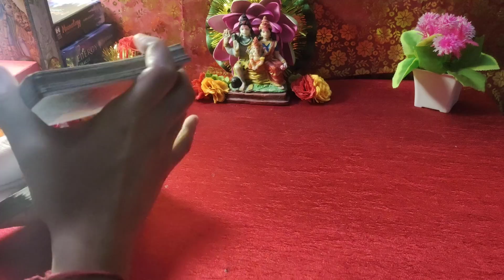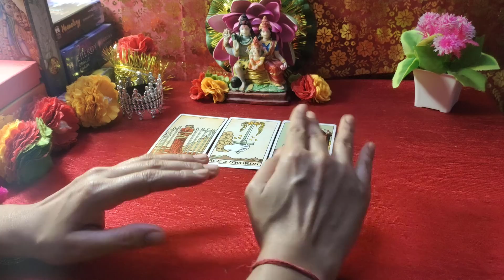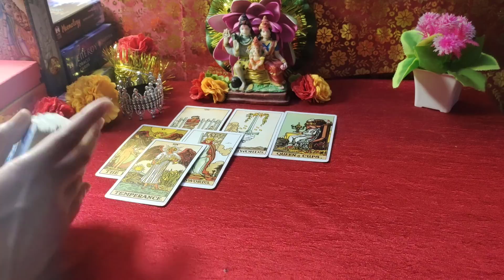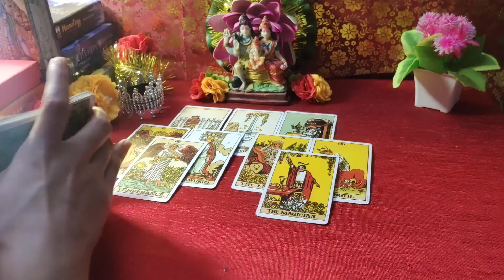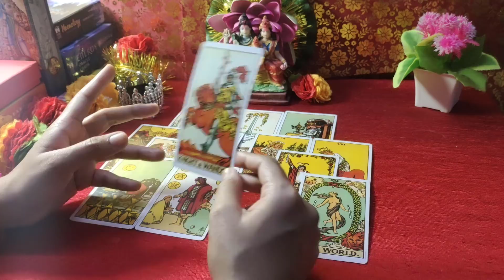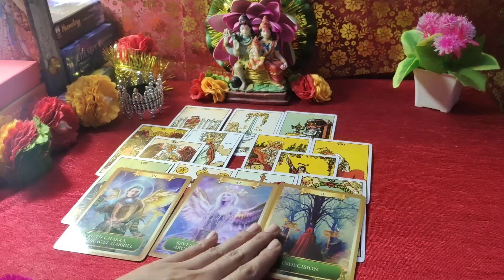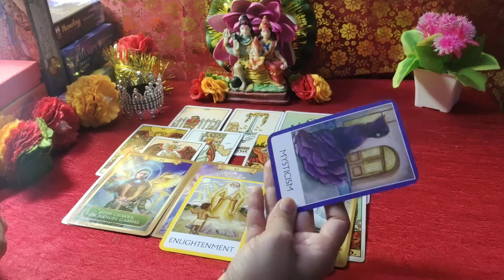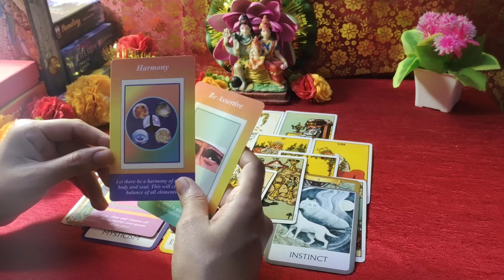UNKI TRUE FEELINGS KYA HAI - CURRENT TRUE FEELINGS- TIMELESS HINDI TAROT READING 🌹💖🤗